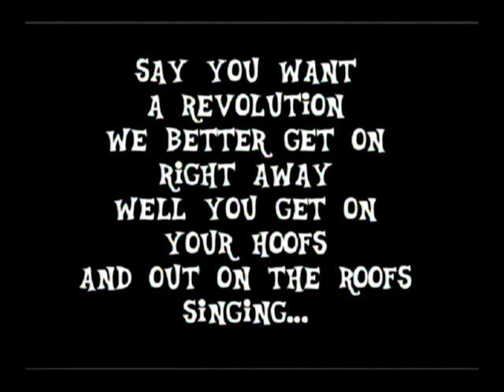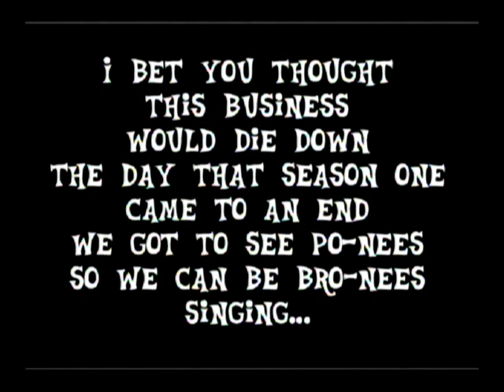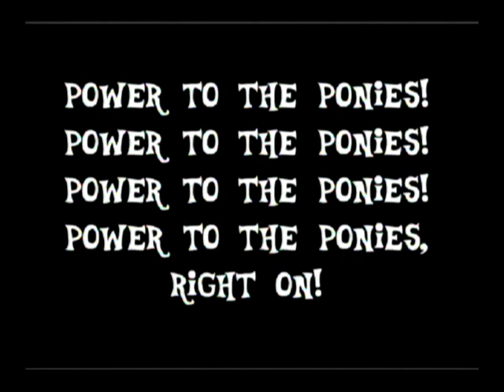Power to the Ponies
My friend KTurtle and I wrote the lyrics, based on "Power to the People" by John Lennon.  Our friend Danny Dingo (a/k/a "Pony Lennon") provided the vocals and music, some of which was recorded "live" at Anthrocon on Saturday, 16 June 2012.  Enjoy!